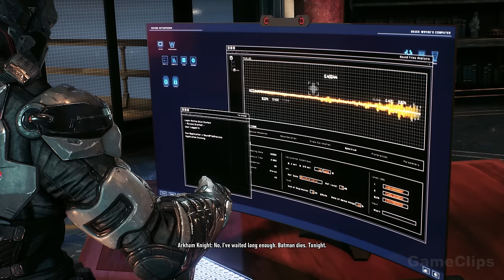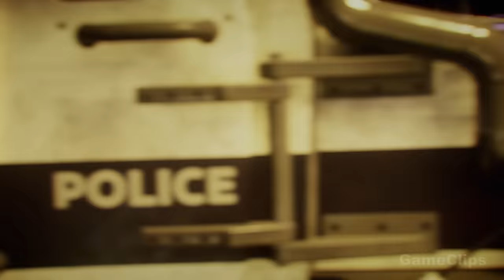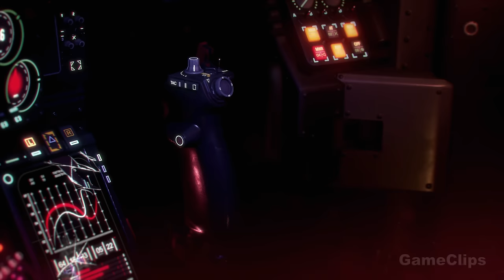Batman Arkham Knight Full Movie Cinematic (2023) 4K ULTRA HD Action